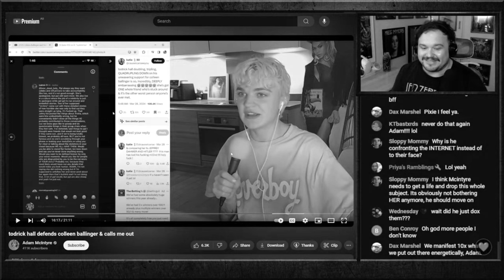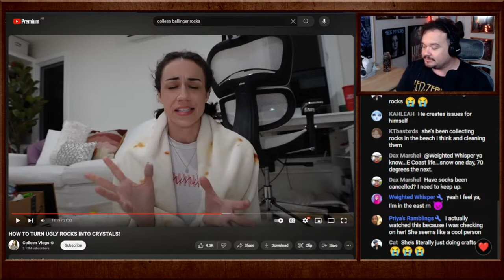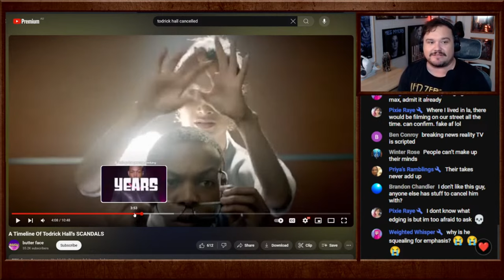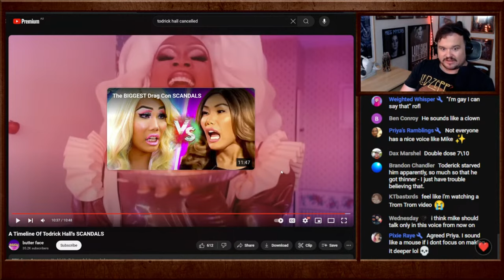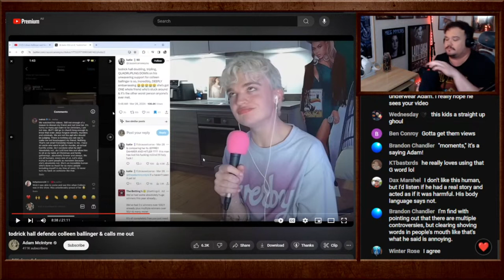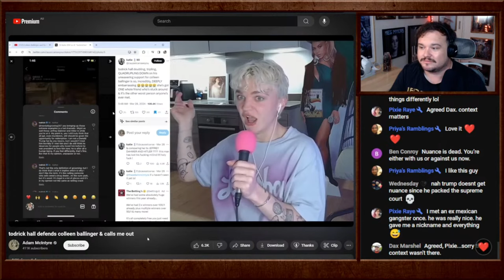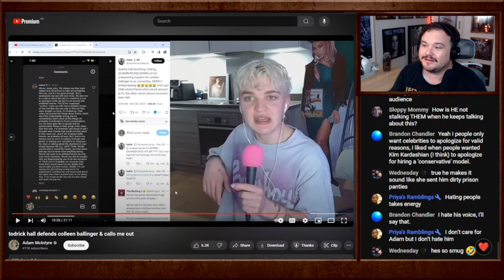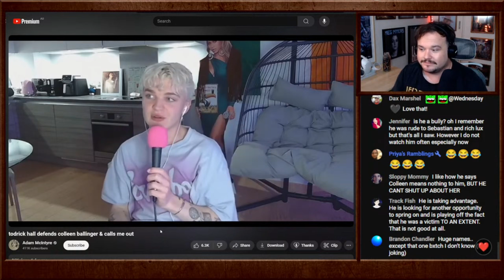Adam McIntyre and Todrick hall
RE: todrick hall defends colleen ballinger & calls me out
Channel: Adam McIntyre
Upload Date: Premiered Apr 1, 2024
118,702 views